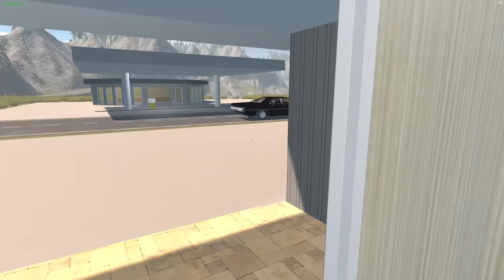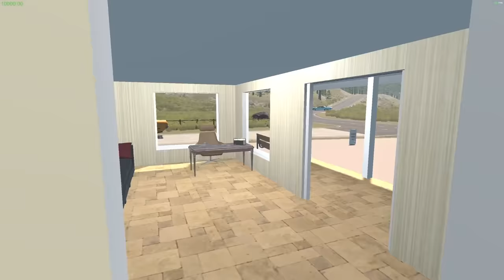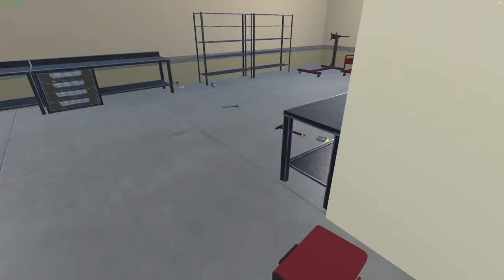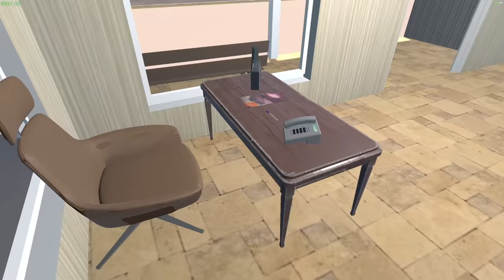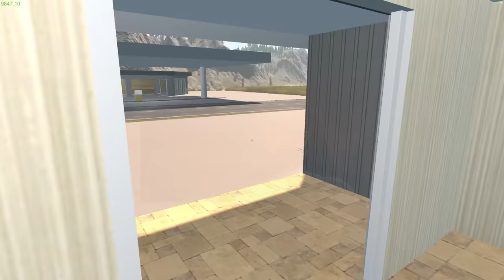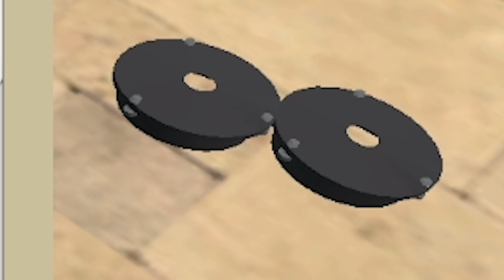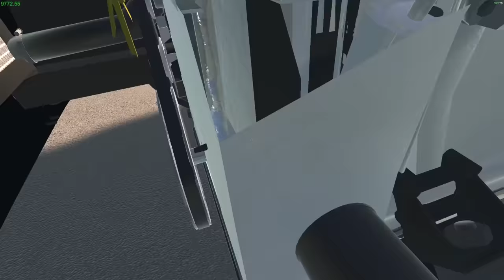I Destroyed Customers Cars in This Car Mechanic Sim! (My Garage)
I Destroyed Customers Cars in This Car Mechanic Sim! (My Garage) Today Camodo Gaming tries out My Garage which is a car mechanic game like Mon Bazou. MY GARAGE is a car simulation game with main focus being simulating real car repair, maintenance and physics.